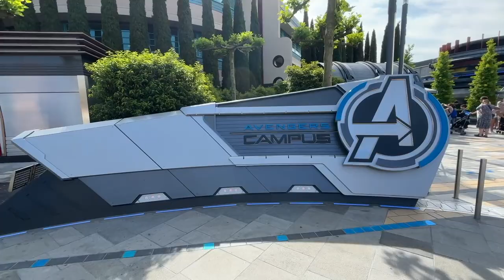Europe Trip Part 3: Disneyland Paris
Got to go on a ton of fun rides at Disneyland Paris and Walt Disney Studios Park in Paris. Next up is Italy!